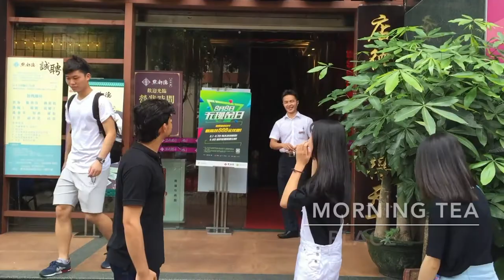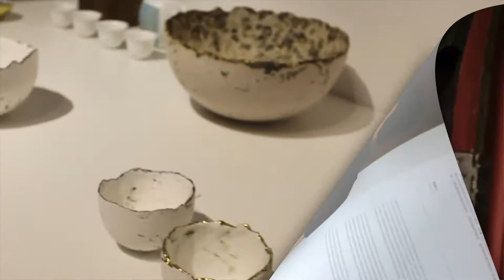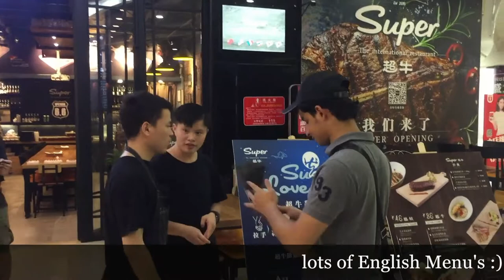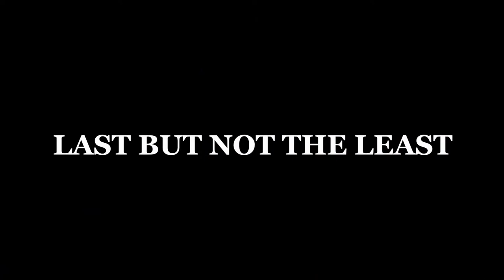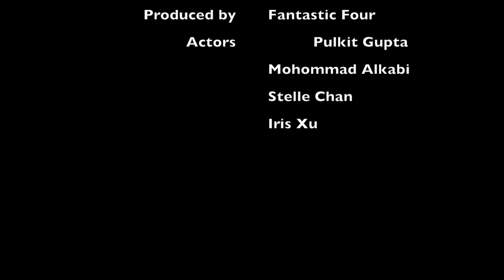(Aiesec) One day in guangzhou in china omani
With mohammed to see the work